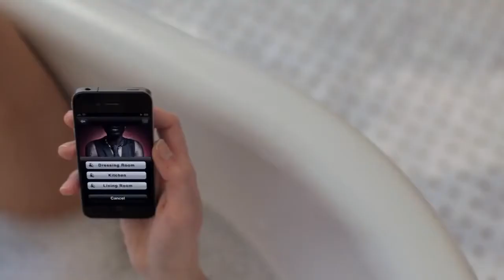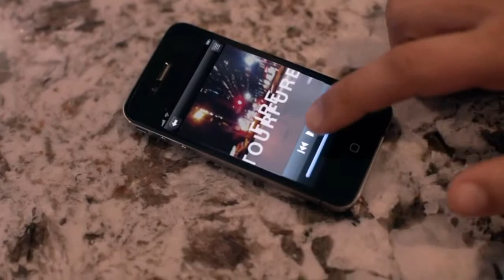Klipsch Gallery G-17 Airplay @ Yana Audio Video, West Vancouver BC